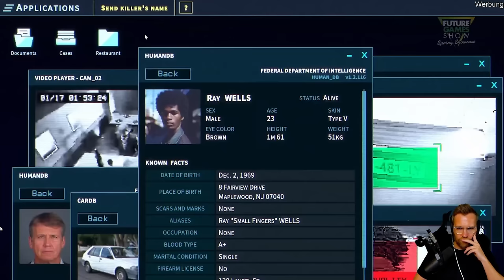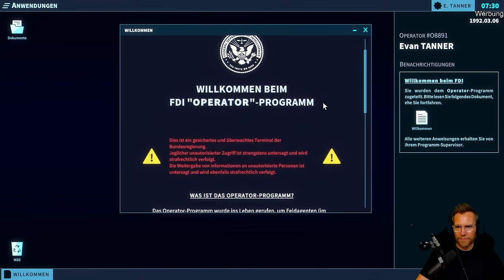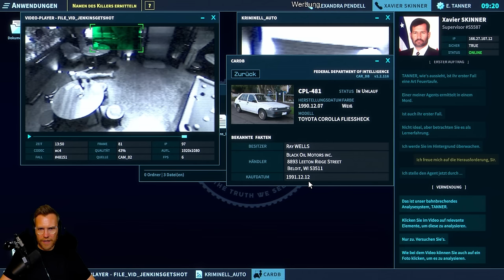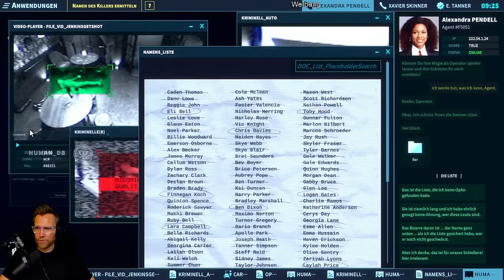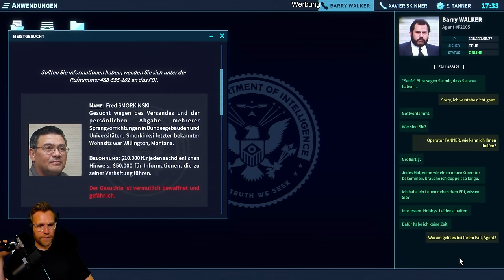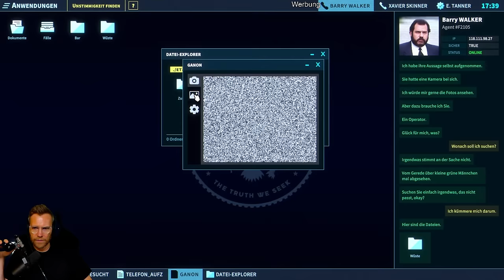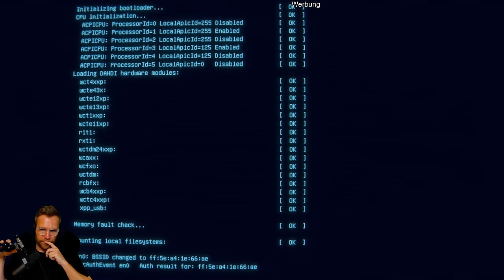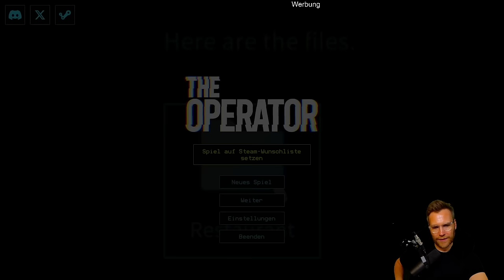Operator Bomhoff auf geheimer Mission! - The Operator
Werbung | Löst Hinweise und klärt mysteriöse Verbrechen! Die Demo des Puzzle-Abenteuers "The Operator" ist jetzt auf Steam verfügbar

Let's Play zu The Operator.